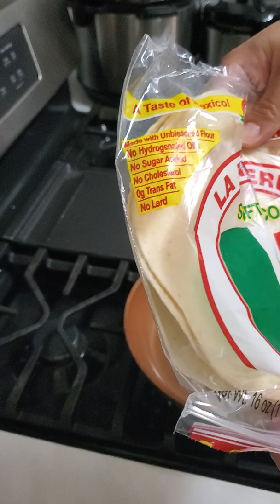October 8, 2021